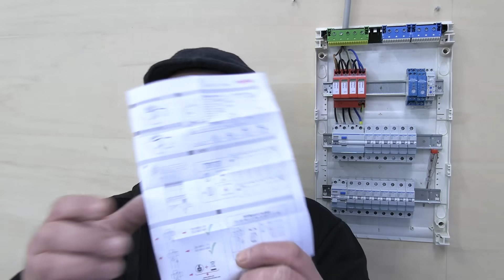Das ändert ALLES! Der NEUE DehnGuard MP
Das sagt dir KEINER über Überspannungsschutz! Proofwood

💚* Kostenloses PDF

→* DehnGuard MP

→* Dehn Ableiter für UV (Typ2)

→* Dehn Ableiter Steckdose (Typ3)

→* Passende VDE Schraubendreher

→* VDE Schraubendreher SL/PH

✅Kann ich empfehlen✅
➡* GEILE STROMZANGE
➡* 3000WATT TAUCHSIEDER
➡* Meterstab für Elektriker
➡* Japanische Feinschnittsäge
➡* WIHA Zangenset
➡* 3M Isolierband
➡* DRINGEND EMPFOHLEN
💚MEINE NEUEN 💚
💚zu Empfehlen 💚
✅ * WIHA SPEED EII - BESSER
✅ * PanHead Schrauben
✅ * GEILER AKKUSCHRAUBER
✅SONDERPREIS !!
✅*Benning Duspol analog
✅*Benning Duspol expert
✅*Benning Duspol digital

✅*BEHA AMPROBE Duspol
💚→* Gönn dir Spannung
💚→* Meine Empfehlung
- * Wago Set
- * Spannung Automatikzange
- * Stromschlag Seitenschneider